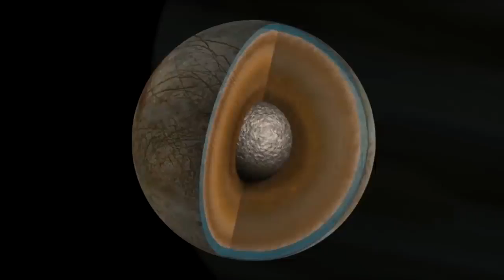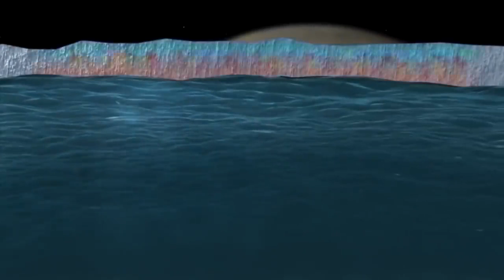СПУТНИК «ЕВРОПА»! ПОЧЕМУ УСЫПАН 15 МЕТРОВЫМИ ШИПАМИ ?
EUROPA SATELLITE! WHY STREWN WITH 15 METER SPIKES ?